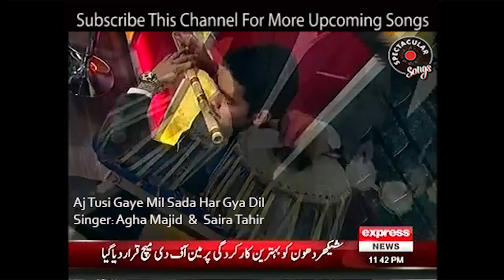Aj Tusi Gaye Mil Sada Har Gya Dil - Agha Majid - Saira Tahir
This Classic Song Sung By "Agha Majid Khan"  and "Saira Tahir" in "Khabar With Aftab Iqbal", and Originally Sung by Our Legend Singers " Mehdi Hassan Khan" and "NOOR JAHAN". Agha Majid is Only One Who Can Sing in Mehdi Hassan's Voice that no one else can't except "Mehdi Hassan" Himself.